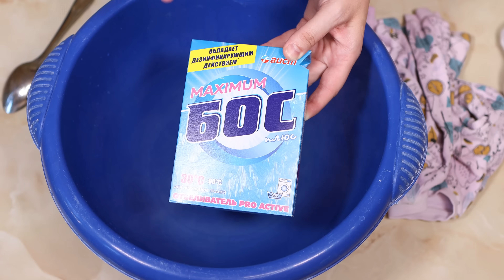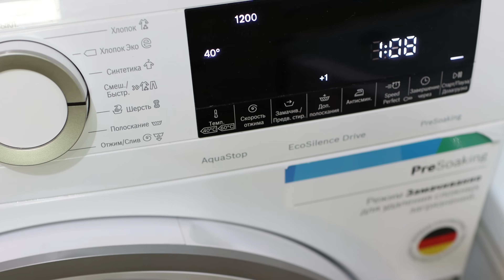Раньше я их выбрасывала! А теперь всем рассказываю ЭТОТ СЕКРЕТ! Спасти полинявшие вещи при стирке!